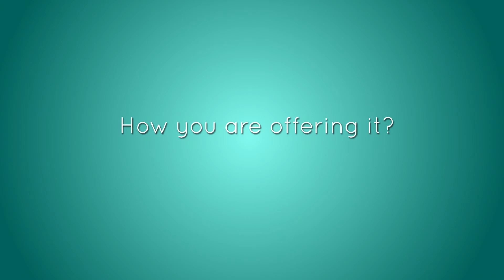InnoSchool Edukativni program 4